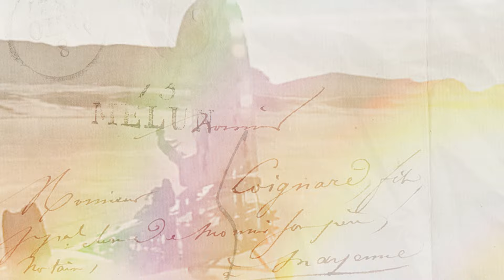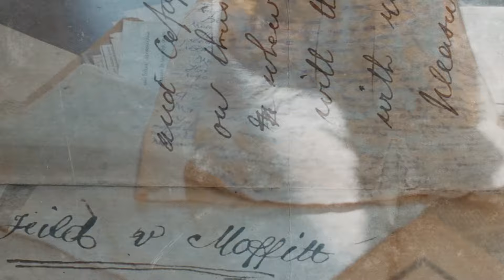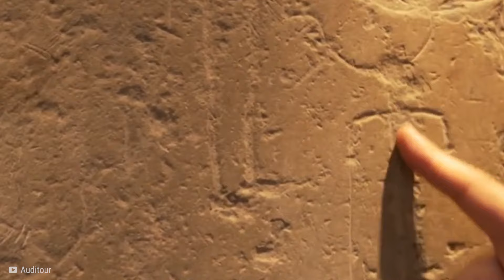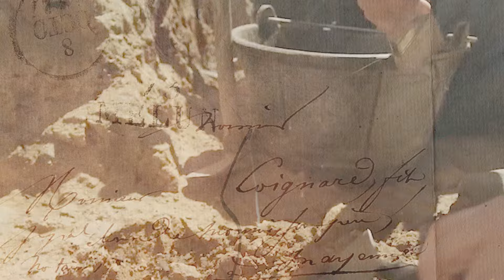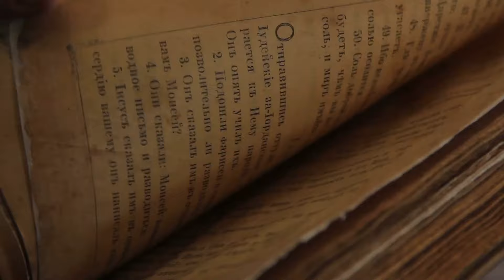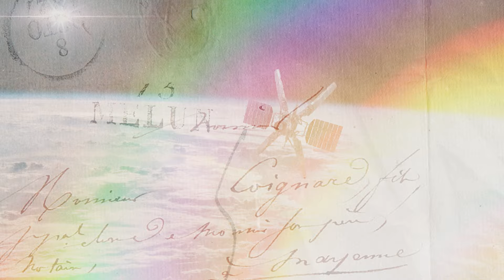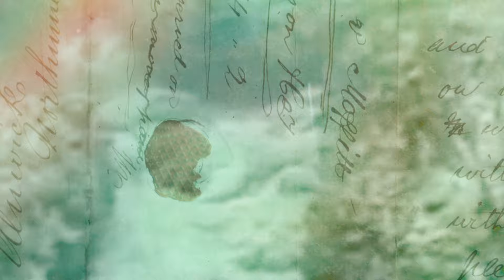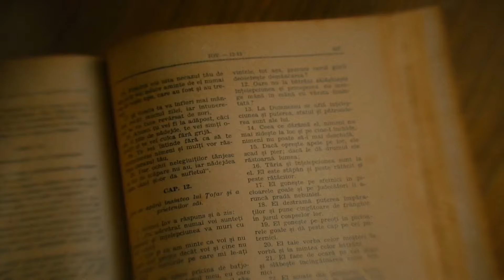Este Hallazgo Probaría Que La Atlántida Existió Hace Millones De Años!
👨🏻‍🔬 Ya sea una isla oceánica hundida o una ciudad costera destruida por un tsunami, la pérdida de esta antigua ciudad cambió el curso de la historia humana para siempre. Estos son los lugares en los que se han hecho expediciones para comprobar qué le pasó a la gente en la antlántida.